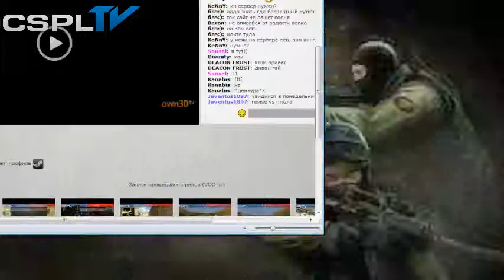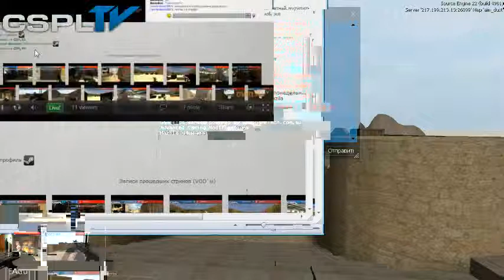mazila revise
3 maps cup #4
Mazila vs Revise [quaterfinal] 16-12 (aim_dust)
cspl.ru